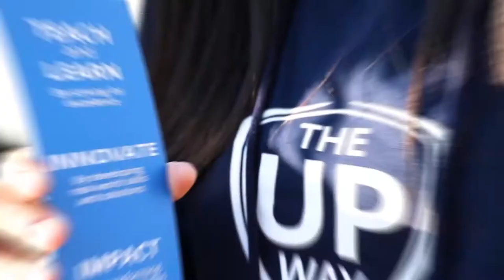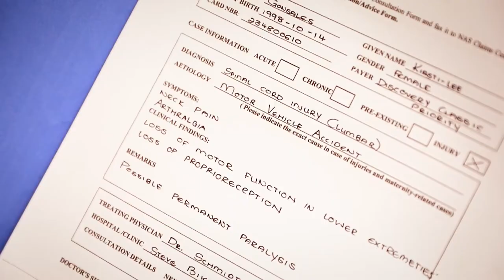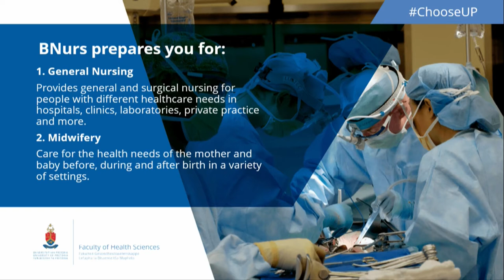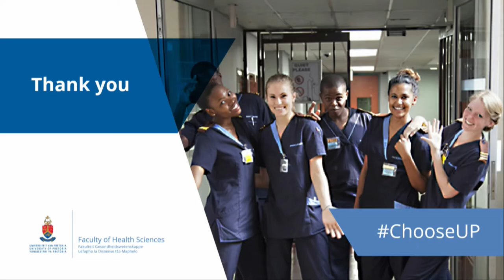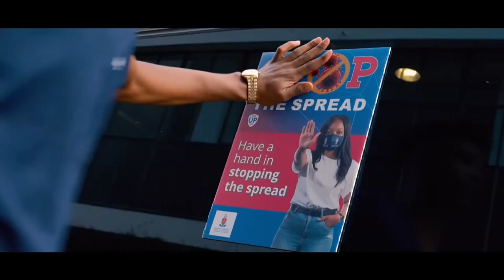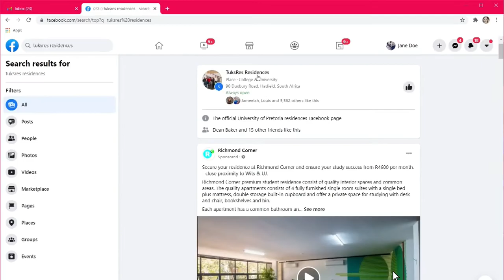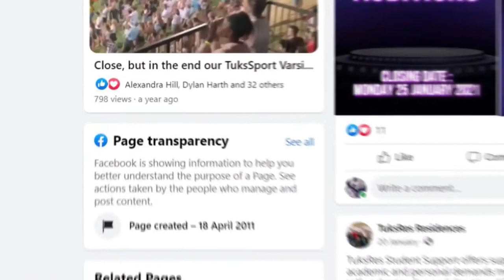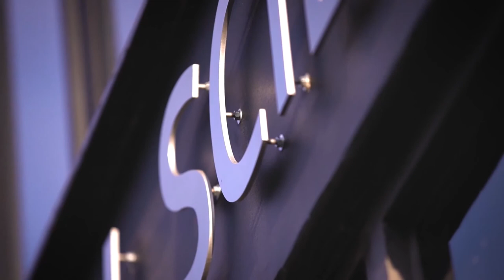Faculty of Health Sciences ChooseUP Virtual Event | School of Healthcare Sciences